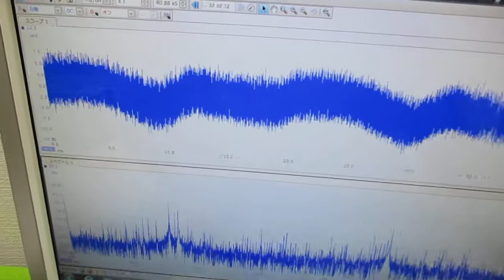オリジナル超音波実験 ultrasonic-labo